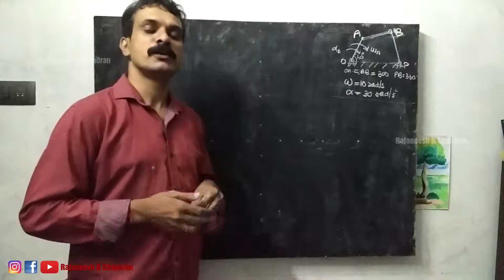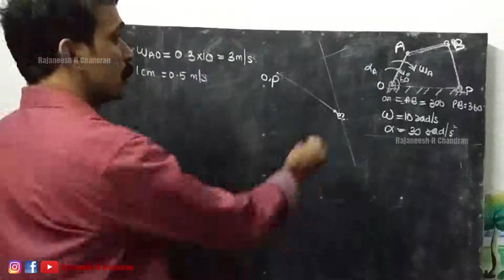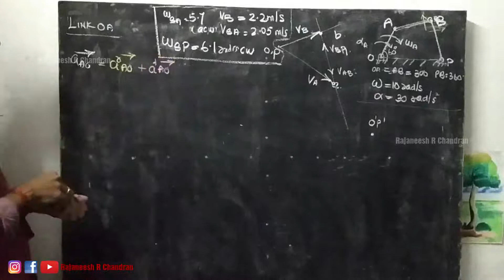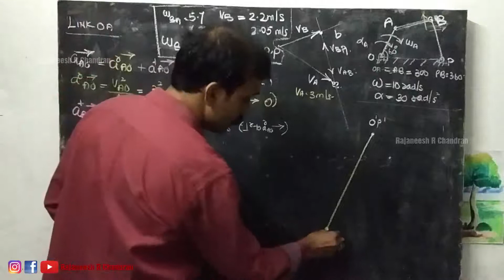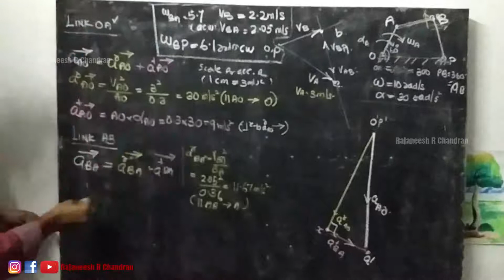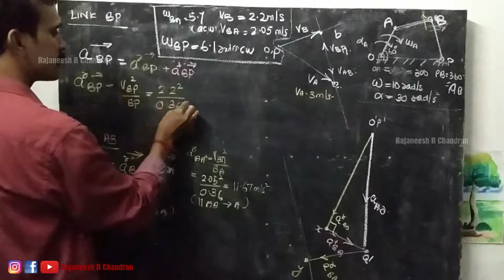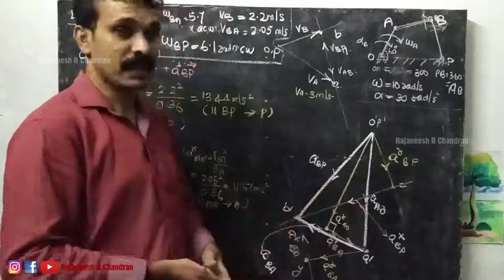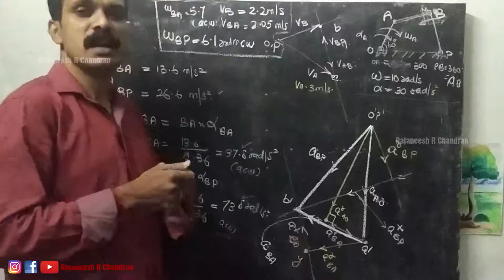#06 Acceleration Analysis of a Four Bar Mechanism | Mechanics of Machinery | Rajaneesh R Chandran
Check this link for the detailed notes.